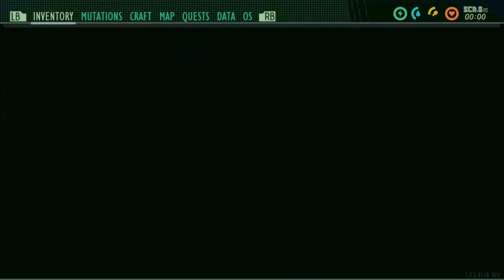Grounded: Fall of the monarch